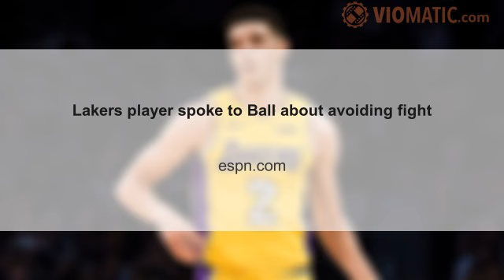Lakers player spoke to Ball about avoiding fight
12:01 PM ET EL SEGUNDO, Calif. -- Coach Luke Walton said a teammate spoke to Lonzo Ball about the rookie point guard walking away from a scuffle toward